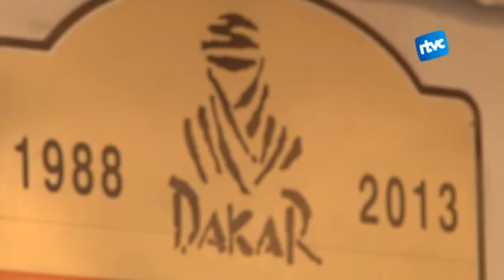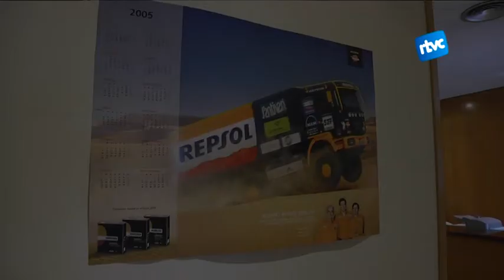David Oliveras surt de la presó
Després de 7 mesos a la presó francesa de Lilla, el cardedeuenc, David Oliveras, ha estat alliberat. El pilot està pendent de judici i cada divendres s'haurà de presentar a Perpinyà.